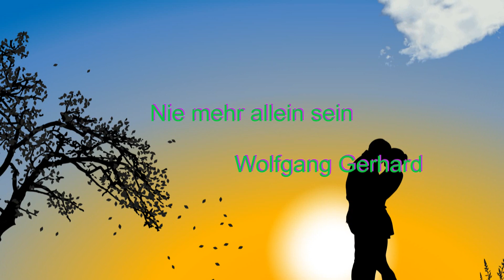Nie mehr allein sein*** Wolfgang Gerhard***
Da sich meine Videos verändert haben, werde ich in nächster Zeit ein paar ältere Videos neu produzieren!